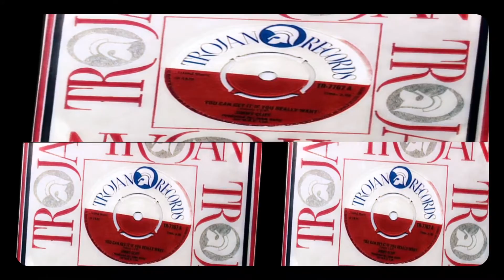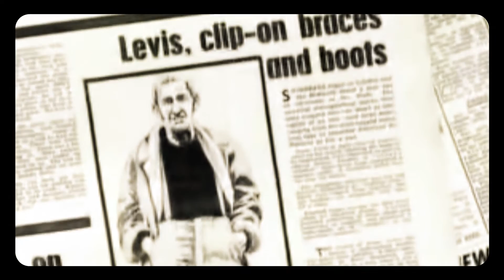Leslie Butler - Liquidator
Leslie Butler
Liquidator